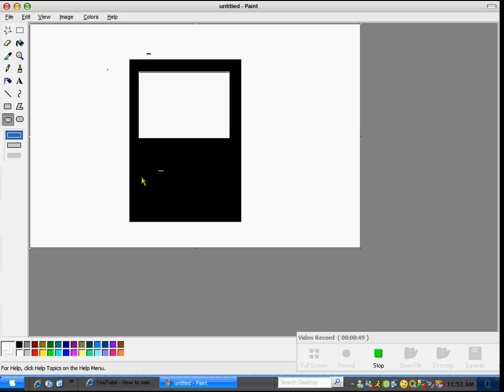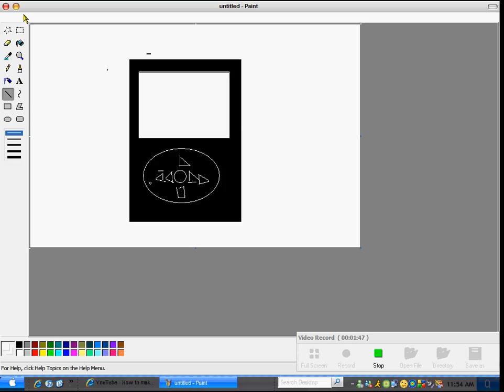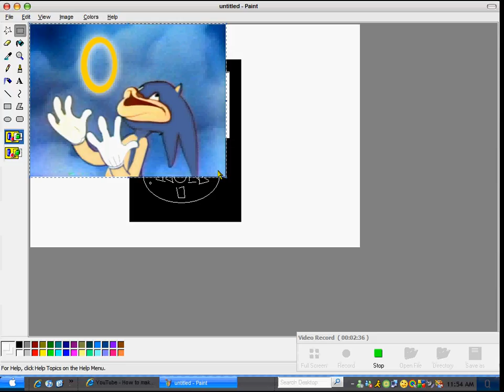how to make a ipod with MS paint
this video will show you how!